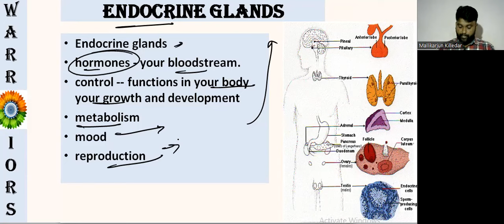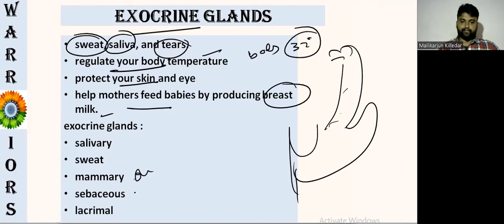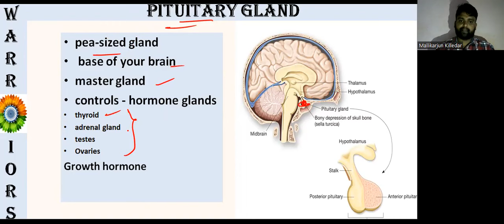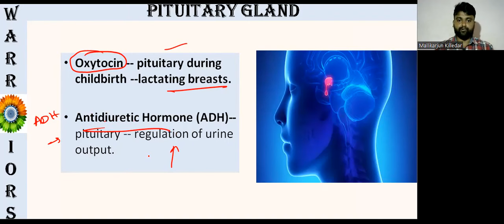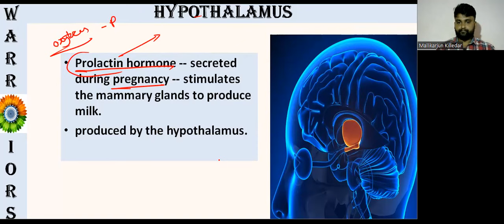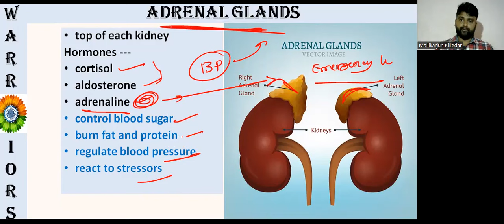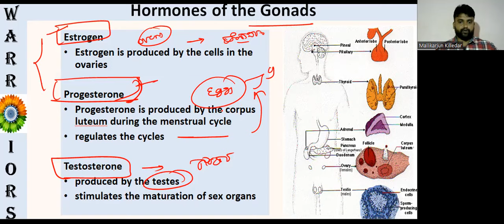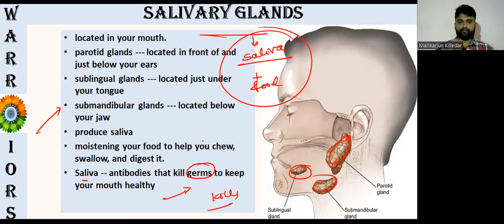MTS-41/glands in kannada/mts gk in kannada/mts english in kannada/mallikarjun killedar/mts/ssc